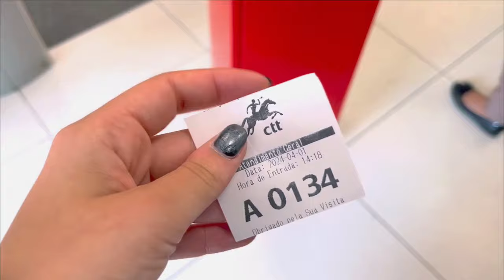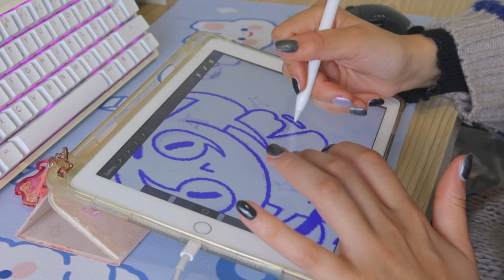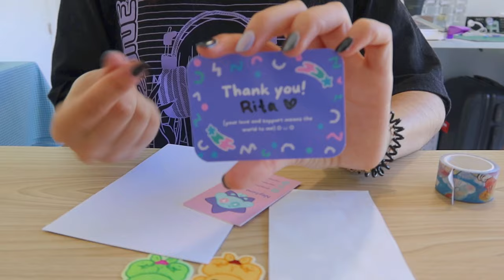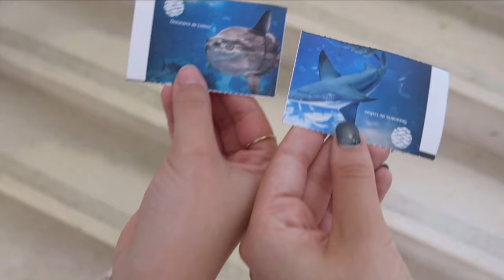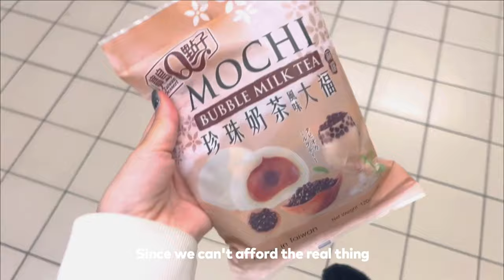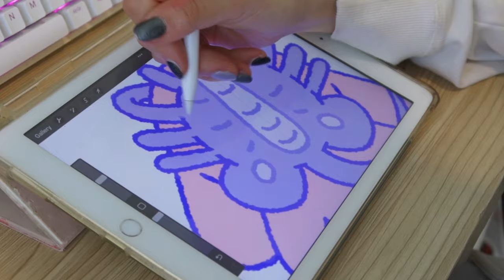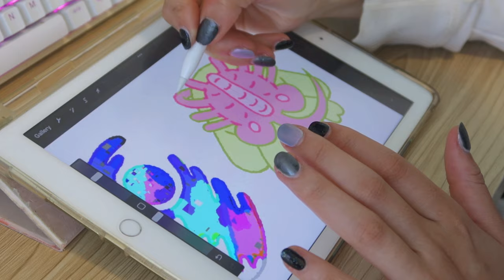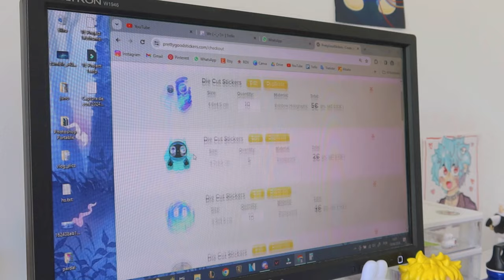Studio Vlog 📦: New merch on the way, aquarium day, procrastination and packing orders!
~Heyy ( •̀ ω •́ )✧ I have new merch and I try my best to make it all in this video! Bear with me through all the procrastination, I'm still recovering from the previous con ahaha

🐟 My Links :)

🐟 Etsy Shop